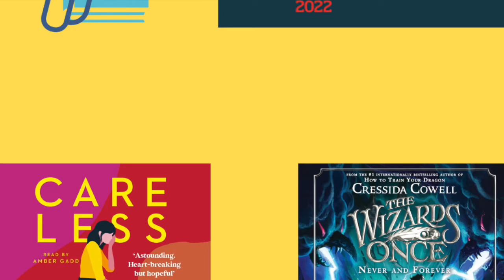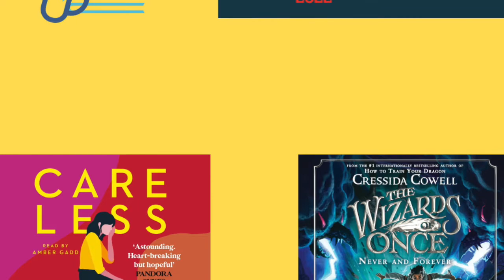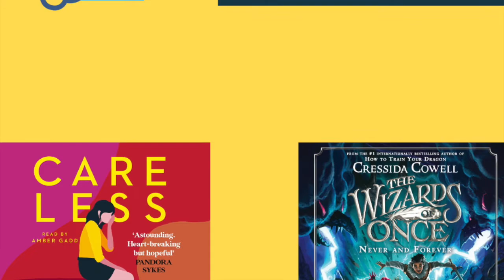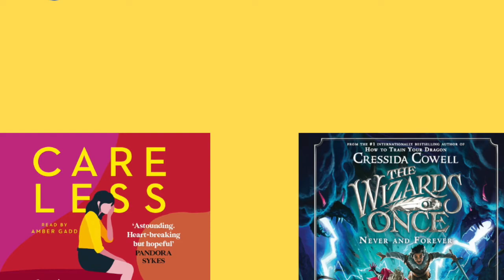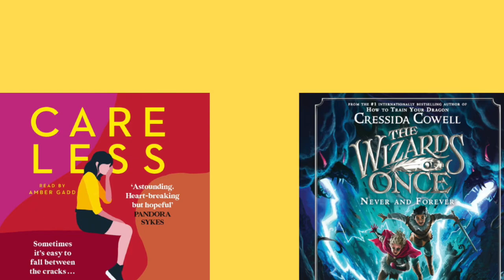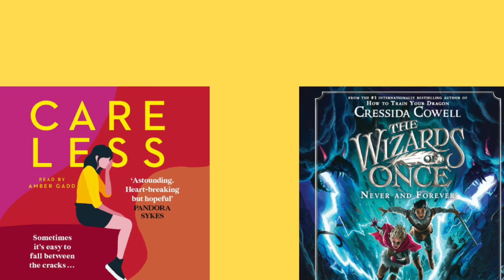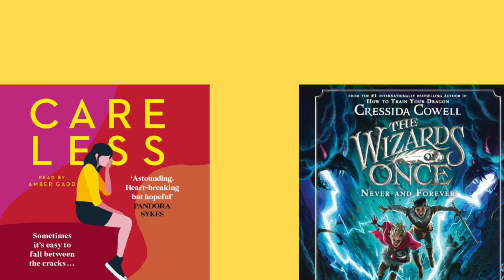S3E8 BRITISH BOOK AWARDS SPECIAL 2 NEVER AND FOREVER BY CRESSIDA COWELL & CARELESS BY KIRSTY CAPE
Here is the second of our special episodes breaking down the titles on the shortlist for Book of the Year - Audiobook: Fiction.

We discuss Never and Forever by Cressida Cowell, narrated by David Tennant from HODDER CHILDREN'S BOOKS and Careless by Kirsty Capes, narrated by Amber Gadd from ORION FICTION AND ORION AUDIO.

To find out more about these titles and the other books on the shortlist head over

Thanks to Chloe and the team at the Bookseller for giving us the opportunity to talk about the shortlist.